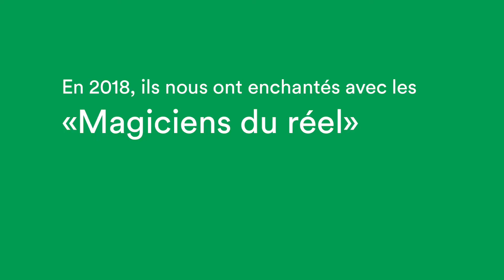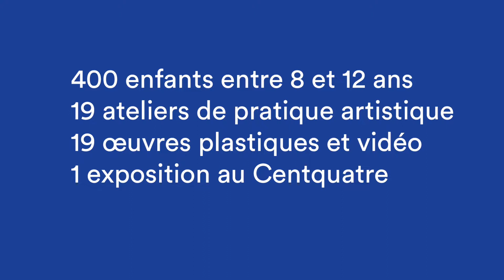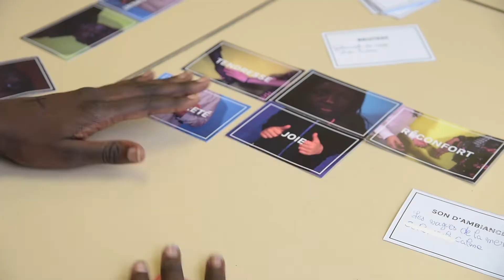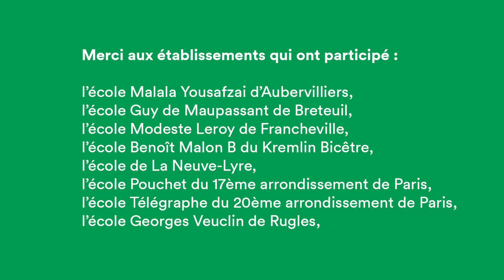Culture(s) de demain - Edition 2018 "Les Magiciens du réel"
Version longue du trailer de la 2ème édition

Culture(s) de demain :
Ce projet d'éducation artistique et culturelle a été initié par l'ADAGP en 2016 et mis en œuvre par La Fabrique du Regard, plateforme pédagogique du BAL, et les Associations La Source.
Chaque année, il permet à près de 400 élèves, de 8 à 12 ans, de participer à des ateliers artistiques, de réaliser ensemble une création artistique et de vivre des moments privilégiés avec des artistes.